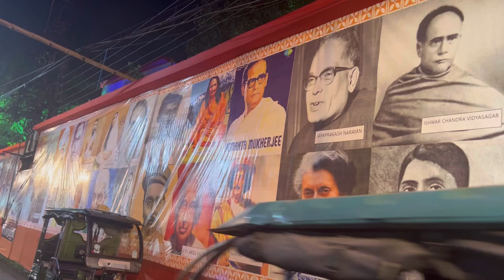Shaktipur Yuva Sangha Durga Puja 2024